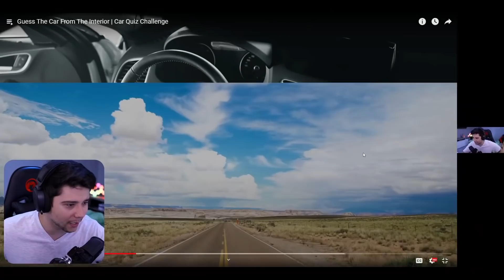POGODI AUTO PO ENTERIJERU - PRETEZAK IZAZOV!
► INFO:
► Ime i prezime: Marko Tešić
► Godine: 22 godine
► Kamera koju koristim: Canon M50
► Program za editovanje: Vegas 14

► SC: 231,058